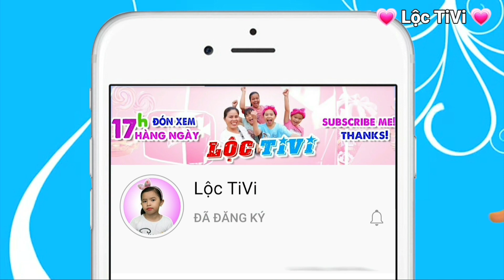Lộc TiVi | Hãy kể về 1 Tiết học đáng nhớ nhất! Ánh Dương kể trước nhé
Hãy kể về 1 Tiết học đáng nhớ nhất! Ánh Dương kể trước nhé
FB Lộc TiVi: